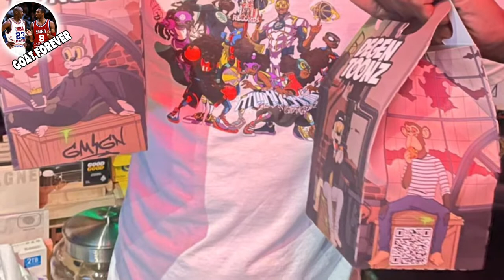Stephen Curry Received A Luxurius Necklace From SnoopDog